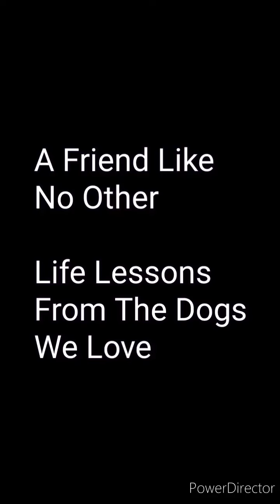A Friend Like No Other - Life Lessons From The Dogs We Love